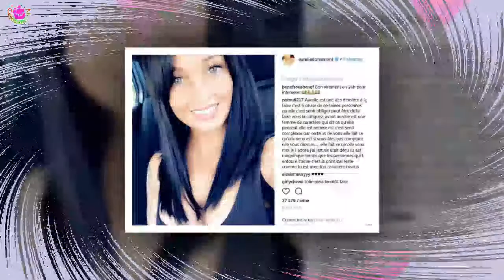Tout en décolleté Aurélie Dotremont sa nouvelle poitrine !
Aurélie Dotremont et Capucine Anav se faisaient appeler la team crevette dans Les Anges 5. Elles étaient alors opposées à la team plastoc composée d’Amélie Neten et de Nabilla Benattia. Depuis, l’ex de Julien Bert a changé de camp !
[time]En effet, celle qui ne s’était pourtant jamais montré pour la chirurgie esthétique, a fini par céder à son appel. En Tunisie, la jeune femme s’est fait refaire les seins et les fesses. Elle avait déjà dévoilé le résultat côté pile, désormais c’est le côté face qu’elle dévoile à ses abonnés.